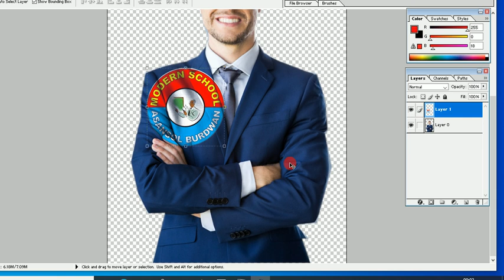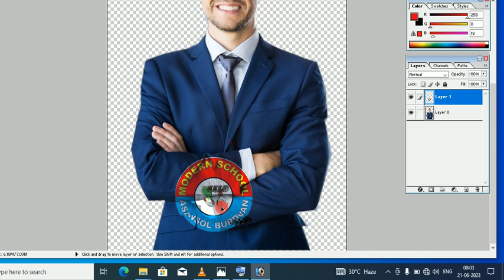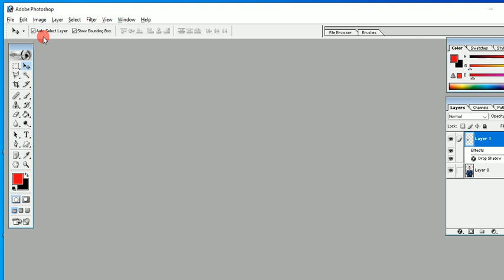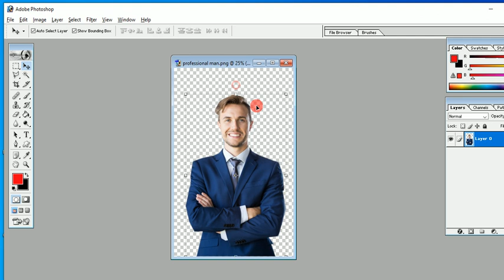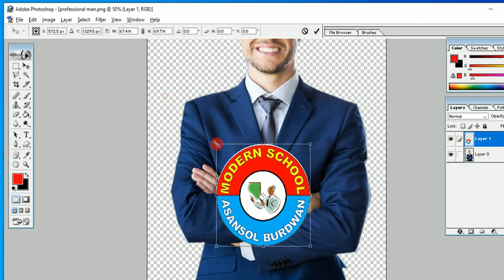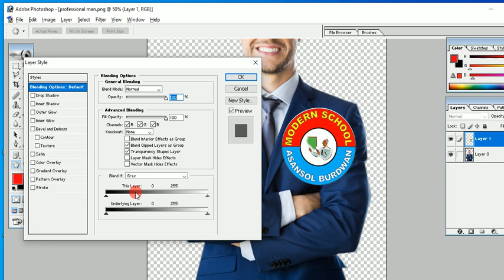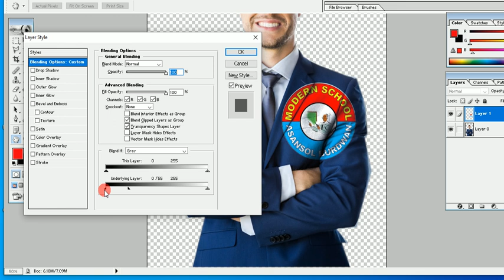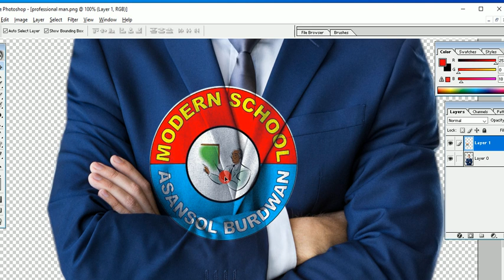Photoshop Best Blend Technique Se coat ya t shirt me Logo kaise lagaye in Hindi